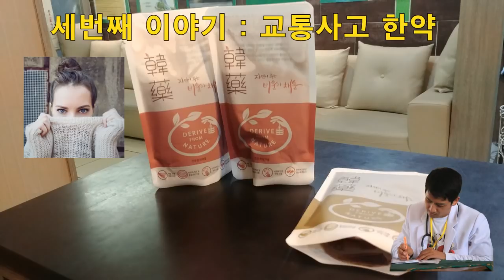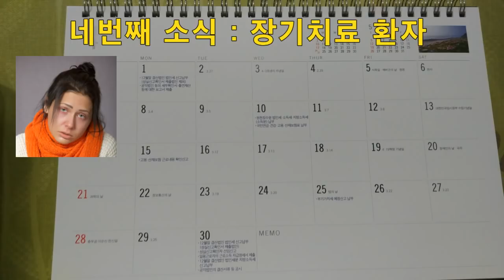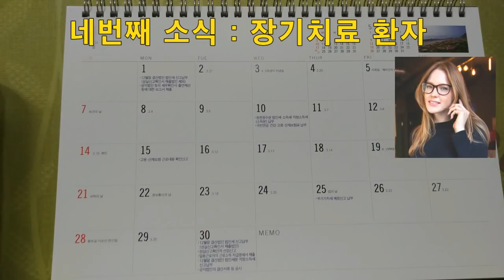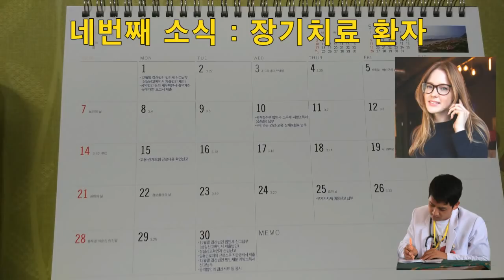2019년 4월 교통사고 근황 : 합의금, 추나요법, 한약, 담당자 특이상황 : 천안 한의원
주제별이 아니라 근래 본원 소식입니다. 매월 말에 정리해서 업데이트 해 볼 예정입니다.